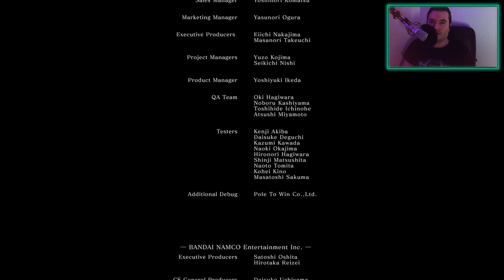Финал! Гвин Повелитель Пепла (26) Dark Souls Remastered 2K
Поддержка канала:
★ Игра: Dark Souls Remastered